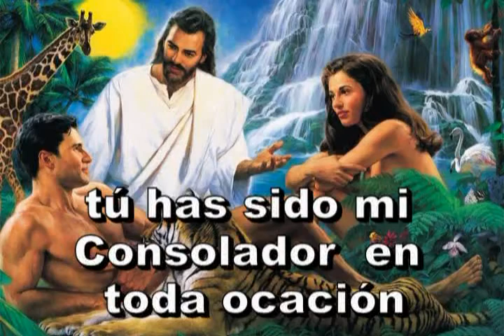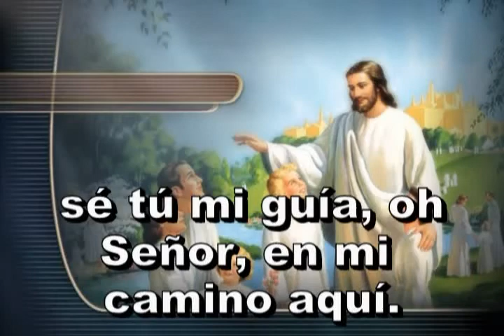Himno 072. Eterno Dios, mi Creador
Himnario adventista

Himno 72

1
Eterno Dios, mi Creador,
mi amparo en la aflicción,
tu has sido mi Consolador
en toda ocasión.

2
Mis años a tu vista son
cual brisas del ayer;
cual hierba es mi condición,
cae al atardecer.

3
Mi vida bajo tu ala está
seguro habitaré;
tu Espíritu me ayudará
y en calma andaré.

4
Eterno Dios, mi Redentor,
confío sólo en ti;
sé tú mi Guía, oh Señor,
en mi camino aquí.